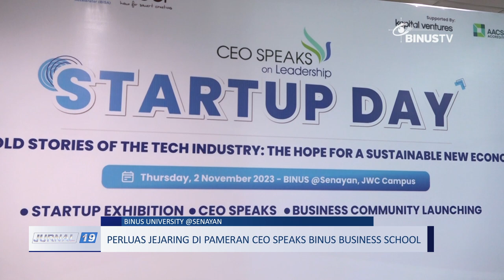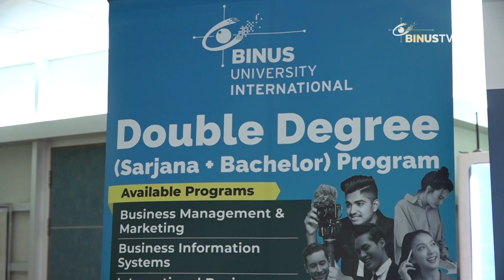Liputan - Perluas Jejaring di Pameran CEO Speaks BINUS Business School | JURNAL 19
Pemirsa, apakah anda bertekad menjadi seorang CEO di perusahaan sendiri? Atau setidaknya menjadi bagian di dunia bisnis? Maka anda harus hadir di sesi berjejaring dalam kegiatan CEO SPEAKS BINUS Business School. Kegiatan CEO SPEAKS dihadirkan setiap 2 bulan sekali, dan kegiatan kali ini terselenggarakan pada 2 November 2023.